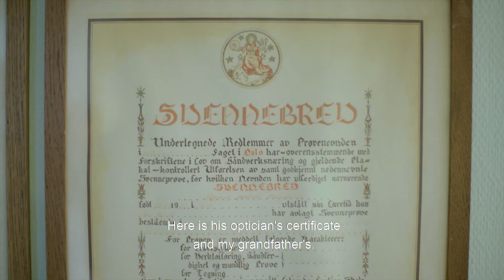Meet Per Sigurd (English subtitles) - Join Specsavers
Meet Per Sigurd. Per Sigurd shares a nostalgic journey into his past and explains how that history has led him to where he is today, as Optical Partner with Specsavers. to find out more about joining Specsavers.